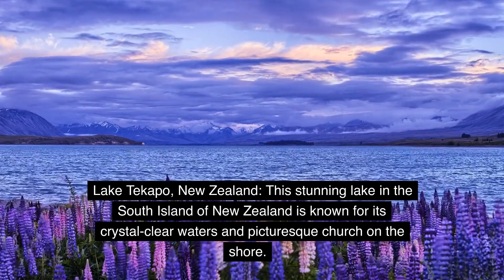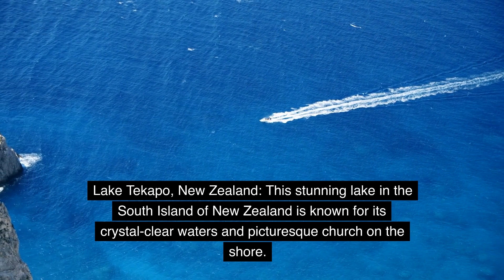Top 20 The Most Beautiful Lakes in the World latest Updated 2023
Welcome to our video showcasing the most beautiful lakes in the world! From crystal clear waters to stunning surroundings, these lakes will take your breath away.

First on our list is the famous Lake Louise in Canada. Known for its turquoise waters and surrounded by majestic mountains, it is a popular destination for hikers and nature enthusiasts.

Next, we have the stunning Plitvice Lakes in Croatia. This UNESCO World Heritage Site is made up of 16 interconnected lakes and is renowned for its cascading waterfalls and lush greenery.

Another must-see lake is Lake Wakatipu in New Zealand. Surrounded by the Southern Alps, this lake is known for its stunning scenery and is a popular destination for adventure sports such as bungee jumping and skydiving.

We also can't forget about the iconic Lake Como in Italy. This picturesque lake is surrounded by charming villages and is popular among tourists for its beautiful villas and gardens.

Finally, we have Lake Bled in Slovenia. This picturesque lake is known for its small island in the middle and the medieval castle perched on a hilltop overlooking the lake.

These are just a few of the many beautiful lakes around the world. We hope this video has inspired you to plan your next outdoor adventure.